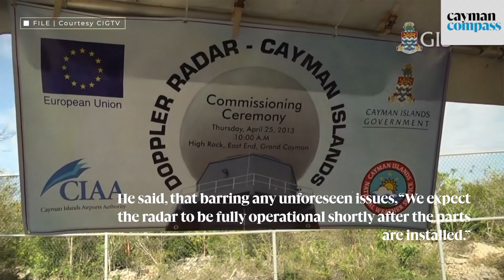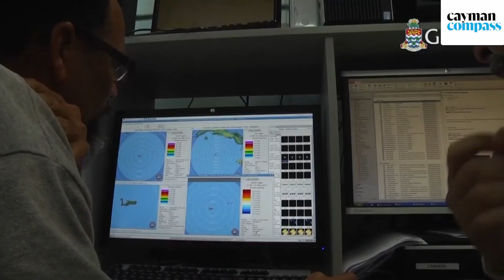After delays, Cayman’s weather radar repairs set to commence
🔴 | After months of waiting, work on repairing Cayman’s weather radar is expected to begin as early as next week. Critical parts required to get the system back online are scheduled to arrive on island in the coming days, said National Weather Service Director General John Tibbetts.

With the Atlantic hurricane season two weeks away, the pressure is on to get the Kearney Gomez Doppler Radar, located in High Rock, ready for the season’s 1 June start.

📸 Photo: File